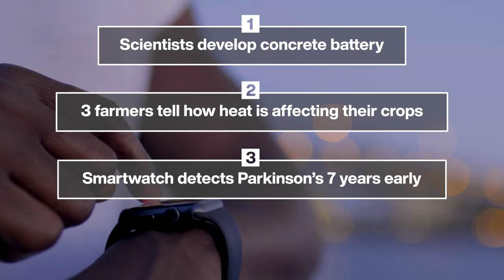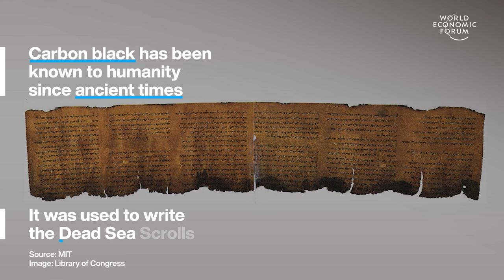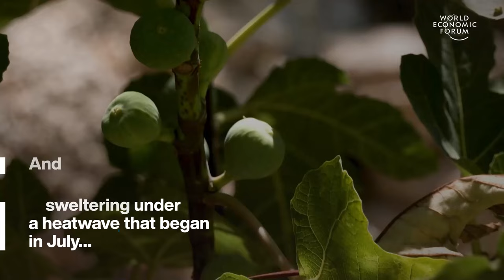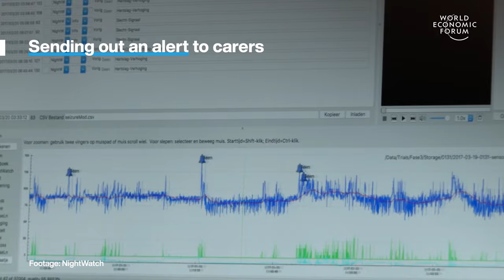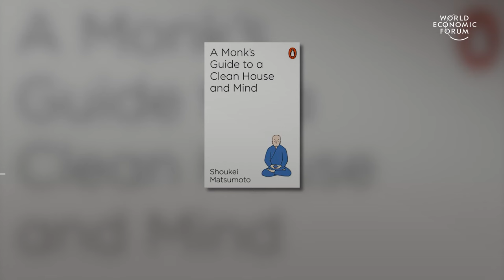Scientists Develop Concrete Battery & Smartwatch Detects Parkinson's | WEF | Top Stories of the Week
This week's top stories of the week include:

0:15 Scientists develop concrete battery - It could one day be built into the foundations of homes or incorporated into a roadway so electric cars can charge contactlessly as they drive. MIT researchers discovered a new ‘supercapacitor’ by combining cement with carbon black. A sooty residue left over when things burn, and mixing them both with water.

1:48 3 farmers tell how heat is affecting their crops - Experts rank the food supply crisis as one of the world’s top 5 currently manifesting risks.

This German farmer has started planting lavender. It’s best suited to the sandy soils and sunshine of the Mediterranean but climate change is bringing these conditions to southern Germany. The lavender is used in cosmetics and perfumes. Matthias Tafelmeier planted his first lavender crop in 2019 after what he says was a decade of declining soil quality. Farmers in the region are also trying other crops more suited to warmer climates such as chickpeas and kidney beans.

3:25 Smartwatch detects Parkinson's 7 years early - By keeping track of our movement, they can help doctors spot who is vulnerable, years before visible symptoms show up. Cardiff University scientists looked at data from 100,000 smartwatch wearers. Tracking their speed of movement over a single week between 2013 and 2016. Using AI, the team could distinguish those who went on to develop Parkinson’s from those who didn’t and detect early signs up to 7 years in advance.

5:04 Cleaning your house can help tidy your mind - "Cleaning is a great practice, which reminds you of the connection with the ground and the Earth and the universe."

To Buddhists, cleaning is not just cleaning. In Zen Buddhism, it’s known as samu, or work practice and it offers the chance to meditate and be present in the midst of daily tasks.